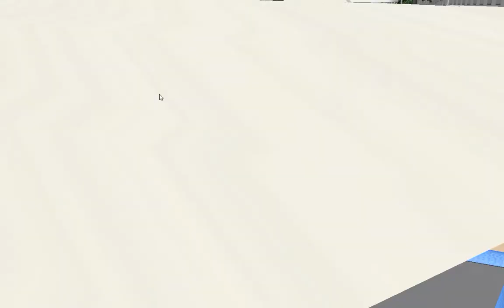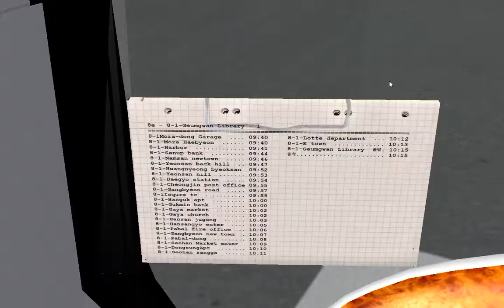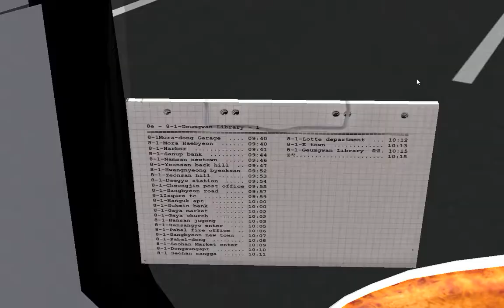OMSI2 [C&C] 청진맵 8-1번 모라동 - 도서관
OMSI 2 C&C 한국형 맵 8-1번 모라동 - 금관도서관 행 노선입니다.
오늘 운행한 차량은 BS106 NGV 2010년입니다. 재밌게봐주세요!